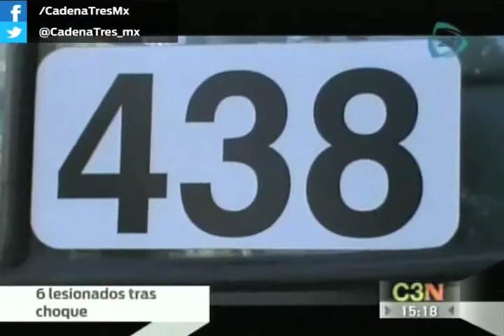Choque entre de Metrobús Línea 3 y patrulla deja seis lesionados en Balderas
El choque entre una unidad del Metrobús de la Línea 3 y una patrulla de la Secretaría de Seguridad Pública capitalina (SSPDF), se registró al cruce con la calle Independencia y Balderas, en la  colonia Centro, delegación Cuauhtémoc.
De acuerdo con los reportes, presuntamente la patrulla intentó dar vuelta a la izquierda e invadió el carril confinado, provocando el accidente, en el que seis personas resultaron con lesiones leves.
Al lugar arribaron los paramédicos de la Cruz Roja y del Escuadrón de Rescate y Urgencias Médicas (ERUM), quienes atendieron a los lesionados en el lugar.